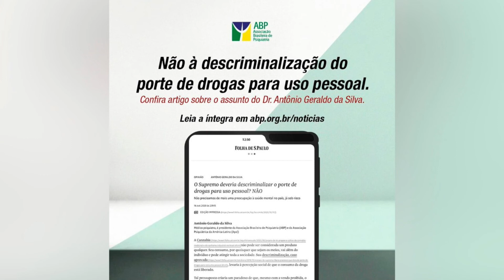Semana ABP (27/10/2020)